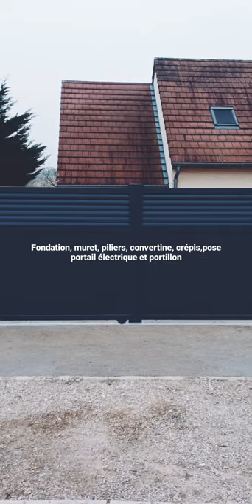fondation,muret, piliers, convertine, crépis,pose portail électrique et portillon